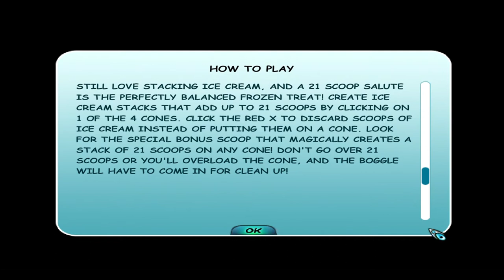Berger Time! | UB Funkeys ep.19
Outro: Nero's Day at Disneyland-A Theme for a Molting Russian Gentleman